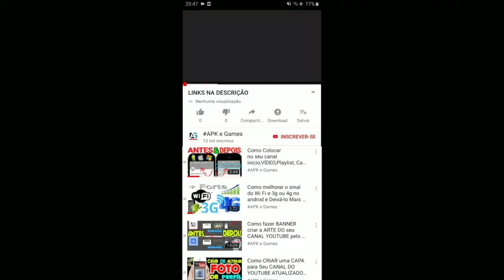TOM GOLD RUN New Fantastic FORCES SPECIAL EVENT Character SUPER TOM UNLOCKED vs RACCOON GAMEPLAY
TALKING TOM GOLD RUN NOVO EVENTO FORÇAS FANTÁSTICAS DESBLOQUEADO SUPER tom boss FIGHT

Novidades

Descrição

Esse app possui:
- A opção de realizar compras dentro do app
- Opções alternativas para acessar todas as funcionalidades do app sem realizar qualquer compra dentro do app usando dinheiro real (progresso e funcionalidades dentro do jogo)
- Promoção de produtos e anúncios da Outfit7
- Itens disponíveis por diferentes preços em moeda virtual, dependendo do progresso do jogador
- Vídeos dos personagens animados da Outfit7 através de integração do YouTube
TALKING ANGELA parecida com Arlequina namorada do coringa DC comics

Swamp attack,
Outfit7 games,